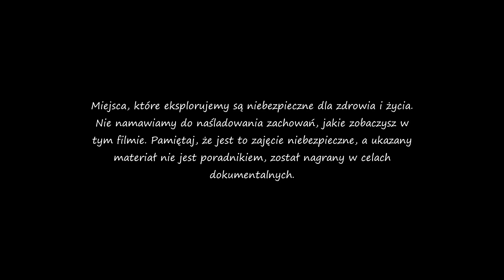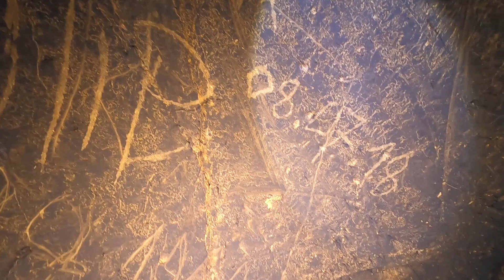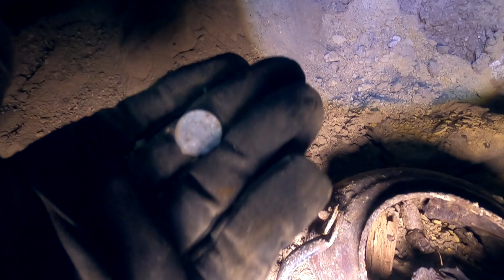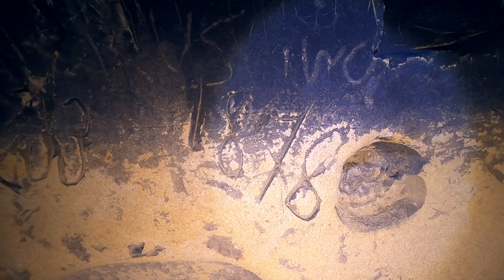Tunel prowadzący do kurhanu?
Tym razem chciałem wam zaproponować wyprawę do dość niebezpiecznego miejsca, jakim jest tunel pod dawnym dworem z XVIII wieku. Dwór już nie istnieje. Tunel jest o tyle niezwykły, że według legend mógł prowadzić do kurhanu, który znajduje się w niedalekiej odległości od dawnego dworu. Kolejna historia tego tunelu opowiada, że tunel mógł służyć jako kryjówka dla okolicznej ludności przed najazdami tatarów i szwedów podczas potopu szwedzkiego,stąd ściany zostały wzmocnione kamieniami i cegłami. W późniejszym okresie podczas insurekcji Kościuszkowskiej mogli się, tu skrywać powstańcy, a nawet sam Kościuszko. Tunel wtedy służył jako szpital dla rannych powstańców.

Miejsca, które eksplorujemy są niebezpieczne dla zdrowia i życia. Nie namawiamy do naśladowania zachowań, jakie zobaczysz w tym filmie. Pamiętaj, że jest to zajęcie niebezpieczne, a ukazany materiał nie jest poradnikiem, został nagrany w celach dokumentalnych.